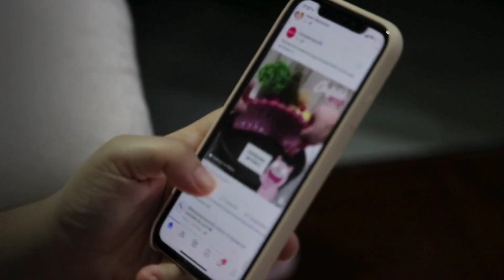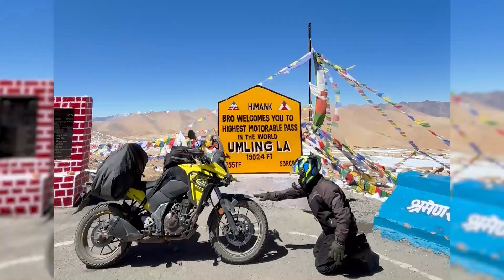Solo to Ladakh: A Biker's Odyssey | 8000KM Solo Ride Through Heaven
🏍️ Experience the ultimate solo motorcycle expedition from Bangalore to Ladakh and back on my Suzuki Vstorm 250 SX! Join me on this life-changing journey across 8000 kilometers of India's most breathtaking landscapes.
📍 Journey Highlights:

Solo ride from South India to the Himalayas
Crossing 10+ states
Conquering Umling La & other high passes
Remote camping experiences
Local food & culture exploration
Challenging weather conditions
Stunning cinematics of the Himalayas

🛣️ Route Coverage:
Bangalore ➡️ Andhra Pradesh ➡️ Telengana ➡️ Maharashtra ➡️ MP ➡️ UP ➡️ Delhi ➡️ Haryana ➡️ Punjab ➡️ J&K ➡️ Ladakh ➡️ Himachal Pradesh ➡️ Punjab ➡️ Haryana ➡️ Delhi ➡️ Rajasthan ➡️ MP ➡️ Maharashtra ➡️ Bangalore

Gears I use :
Camera accessories

Thanks a lot guys for watching this video, Do support me by giving like to this video, if you find this worth sharing, then please share and at last if you are interested on my content, please subscribe to my channel.

Jay Jagannath